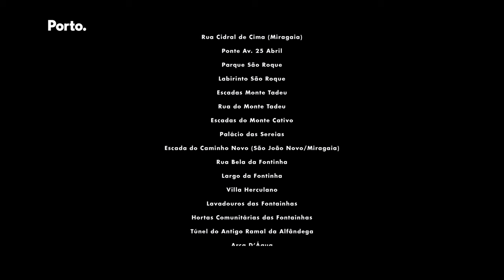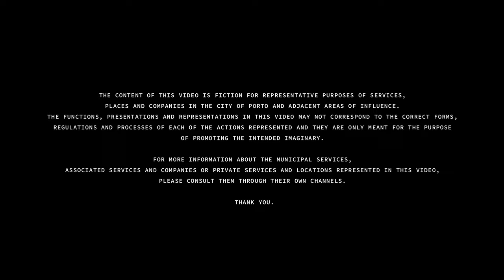Hidden Places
Porto’s new promotional video offers an immersive tour through some of the city’s hidden corners, places that are more secluded and less known for being off the usual walking routes for residents and tourists, ideal for those who like to explore the less obvious side of the urban landscape.